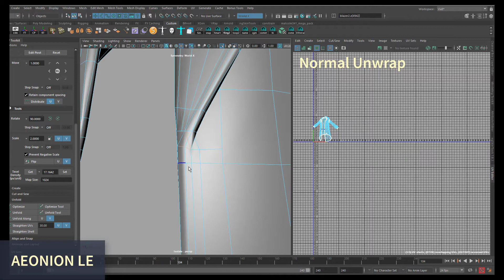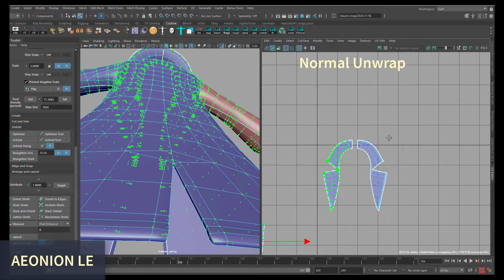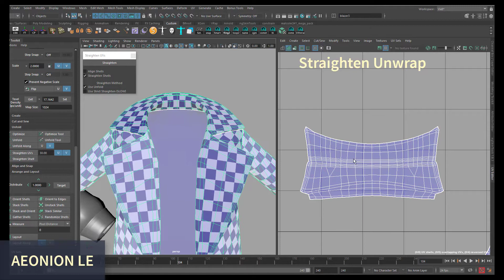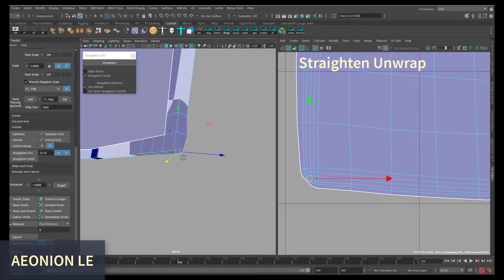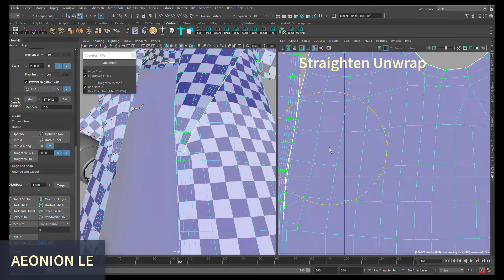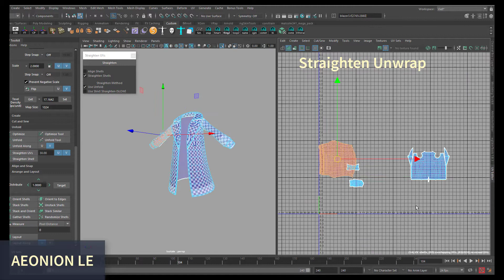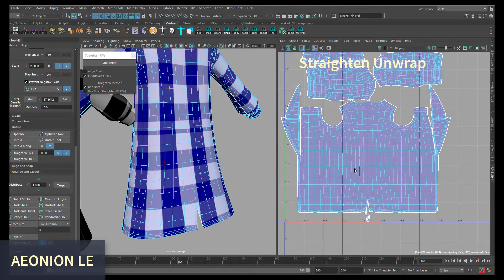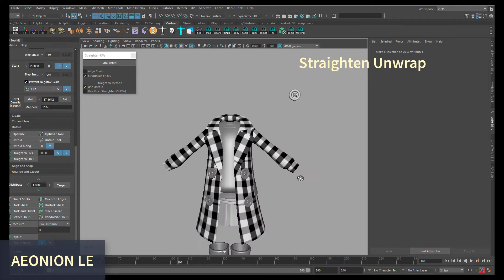NORMAL UNWRAP & STRAIGHTEN UNWRAP - AUTODESK MAYA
Straighten Unwrap for cloths modeling!